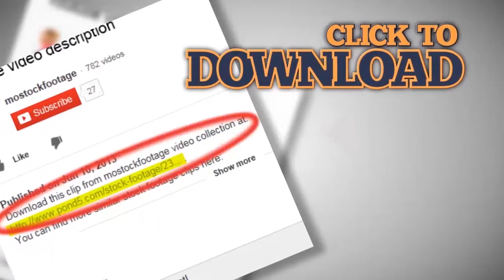Couple paddling kayak at sunset, majestic landscape, slow-mo. Stock Footage